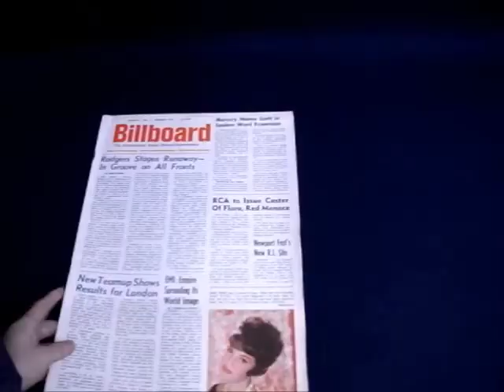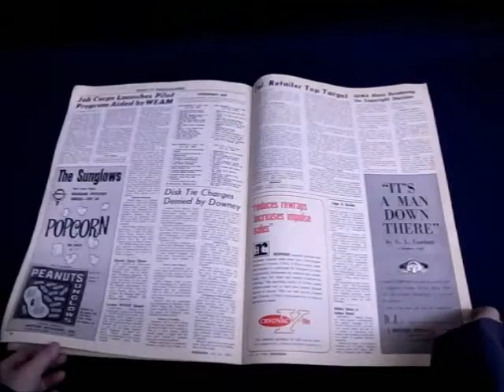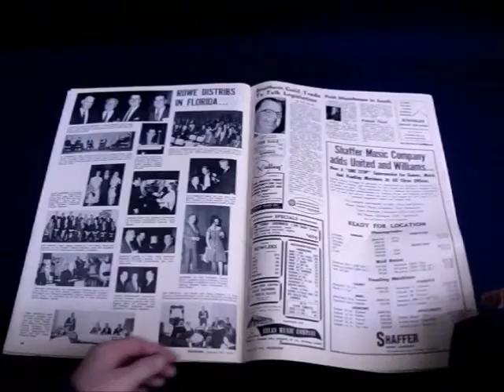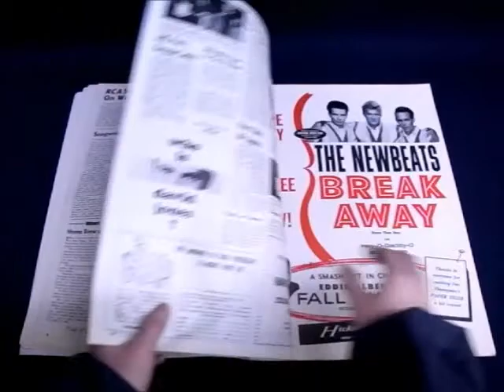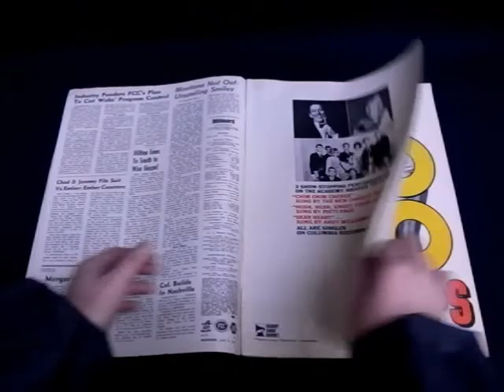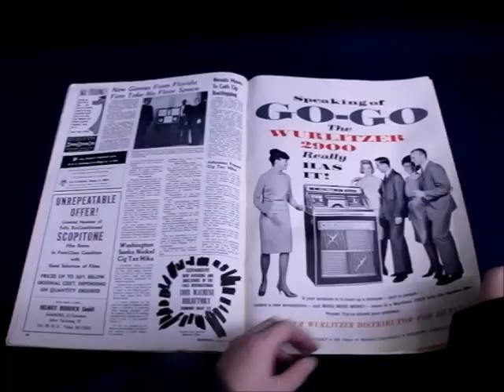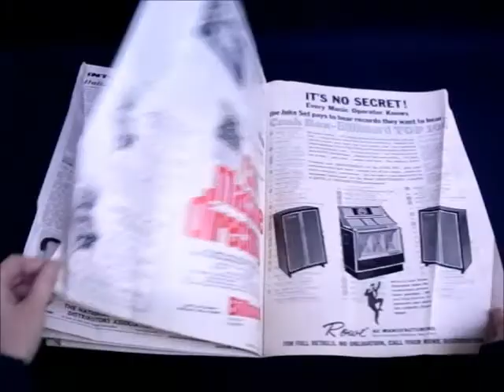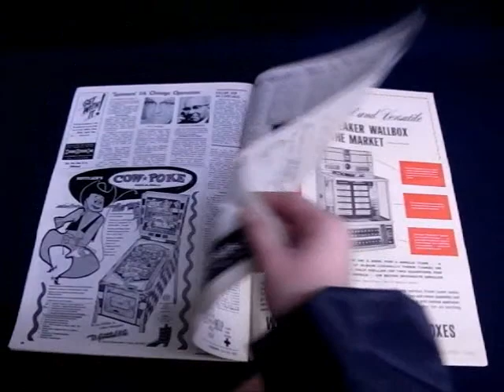billboard①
海外チャート誌